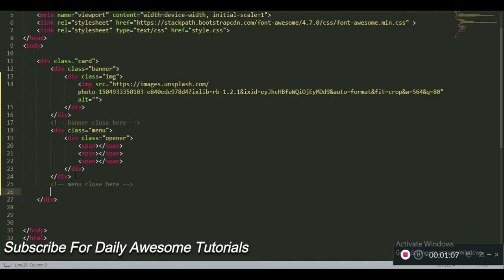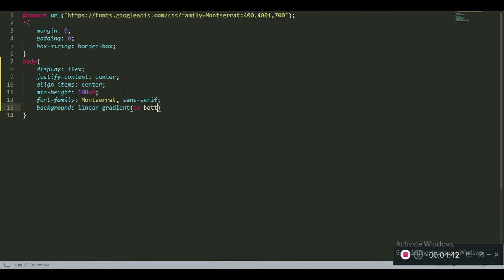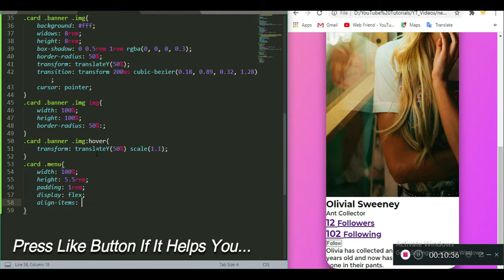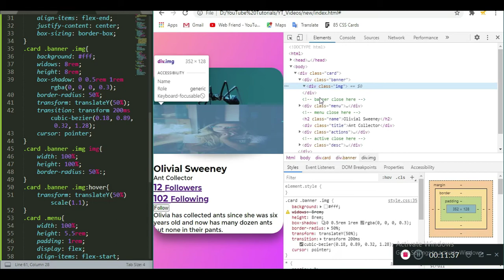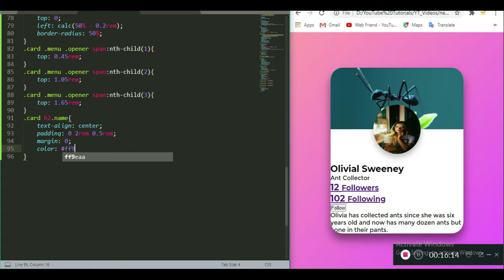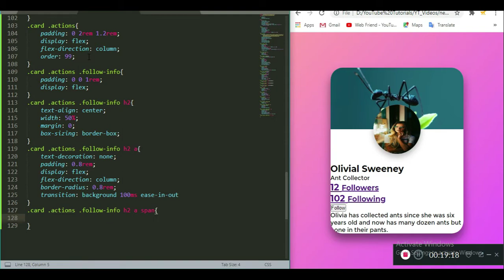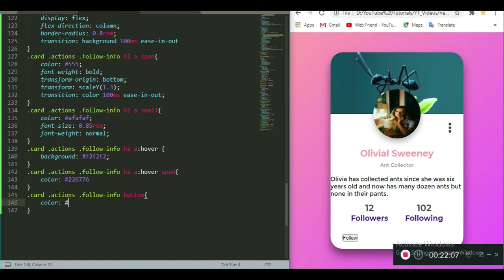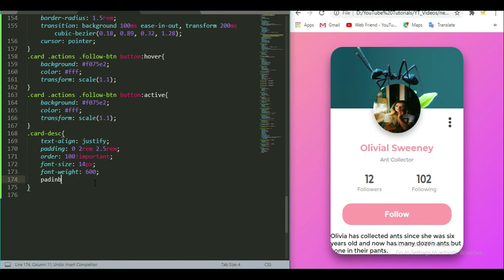User Profile Card Design HTML CSS || Web Friend Profile card design || material ui desing tutorials.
User profile ui card design
A directory of essential design tools and resources to keep your projects moving forward. Material Design. Find the latest Material Design tools, resources, and
ONLINE MATERIAL CARD TUTORIALS
WEB FRIEND PROFILE CARD DESIGN
USER PROFILE CARD DESIGN HTML CSS
HTML CSS TUTORIALS BEST CARD DESIGN
2020 CARD HOVER TREND
2021 CARD DESIGN TREND
LATEST MATERIAL UI DESIGN

ADVANCE CSS TUTORIALS
ONLINE TUTORIALS
ONLINE TUTORIALS HOVER EFFECT
ONLINE TUTORIALS CARD HOVER
ONLINE TUTORIALS CARD EFFECT
ONLINE TUTORIALS CSS DESIN
WEB FRIEND CARD ANIMATION
CSS HTML AND JAVASCRIPT TUTORIALS
WEB DESIGNING AND DEVELOPMENT
ADVANCED CSS TUTORIALS
CSS CLIP PATH TUTORIALS
CSS PRESPECTIVE
CSS TRANSFORM
CSS GRID SYSTEM